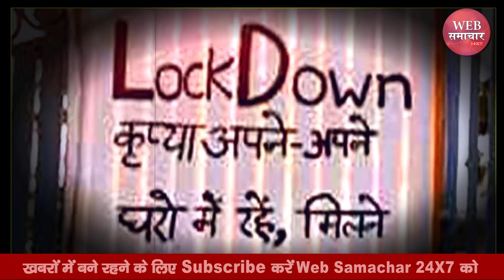हेमंत सरकार की BJP ने कर दी फजीहत, अब बैकफुट पर आएं CM Hemant Soren ने क्या कहा?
Bringing the ordinance in the cabinet with half-baked preparations was overwhelming for the Hemant Soren government of Jharkhand. Stepping back from a hefty fine of one lakh in the name of prevention of corona, the government said on Friday that the amount of the penalty is not yet fixed. In a press release from the state government, it has been said that by issuing further regulations, the amount of penalty will be fixed according to the violation of the rule.

कैबिनेट में आधी-अधूरी तैयारियों के साथ अध्यादेश लाना झारखंड की हेमंत सोरेन सरकार के लिए भारी पड़ा। कोरोना रोकथाम के नाम पर एक लाख के भारी-भरकम जुर्माने से पीछे हटते हुए सरकार ने शुक्रवार को कहा कि दंड की राशि अभी तय नहीं है। राज्‍य सरकार की ओर से एक प्रेस विज्ञप्ति जारी कर कहा गया है कि आगे रेगुलेशन जारी कर नियम के उल्‍लंघन के हिसाब से दंड की राशि तय की जाएगी। स्‍वास्‍थ्‍य, चिकित्‍सा शिक्षा एवं परिवार कल्‍याण विभाग की ओर से राज्‍य से संबद्ध संक्रामक रोग अध्‍यादेश 2020 का उल्‍लेख करते हुए कहा गया है कि आम लोगों में जुर्माने को लेकर फैली भ्रांतियां सही नहीं है। यह कोरोना वायरस के रोकथाम के लिए फौरी तौर पर किया गया उपाय है। जुर्माने की राशि अभी तय नहीं है।